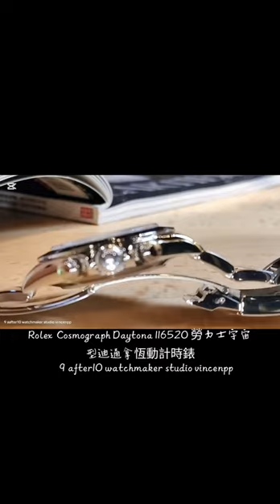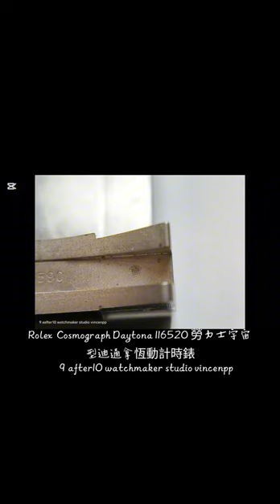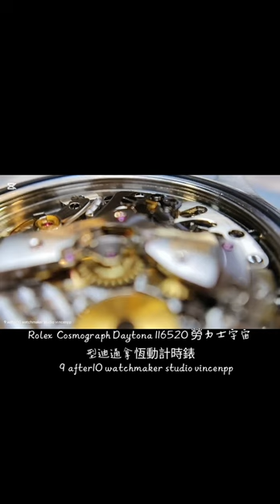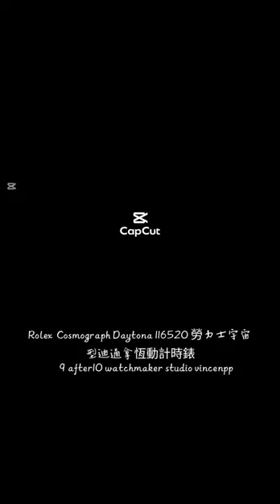十點九分鐘錶Rolex Cosmograph Daytona116520蠔式恆動宇宙計時型迪通拿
維修項目.標準機芯保養.錶殼.鏈帶.錶帶節軸心與帶扣復原修復工序.更換防水設備.發條.
憑藉最先進的技術、令人回味的傳統和運動氣息，蠔式恆動宇宙計時型迪通拿迅速成為一款標誌性腕錶。其錶盤上刻有紅色字母「Daytona」——美國最著名的賽車場。 Cosmograph Daytona 提供904 L 鋼、18 克拉黃金和金鋼版本，配有多種錶盤、堅固的蠔式錶帶以及優雅的皮革錶帶，均配備高安全性蠔式扣，Cosmograph Daytona 專為賽道和音樂廳量身訂做。
Cosmograph Daytona 配備 4130 機芯，這是一款完全由勞力士研發和製造的自動上鍊機械計時機芯。其架構所採用的組件比標準計時碼表少得多，從而提高了機芯的可靠性。與所有勞力士恆動機芯一樣，4130 是經過瑞士天文台認證的腕錶，這是為成功通過瑞士官方天文台測試機構 (COSC) 測試的高精度腕錶保留的稱號。計時機芯採用 Parachrom 遊絲，具有更強的抗衝擊和抗溫度變化能力。